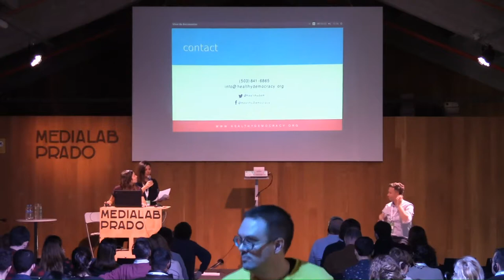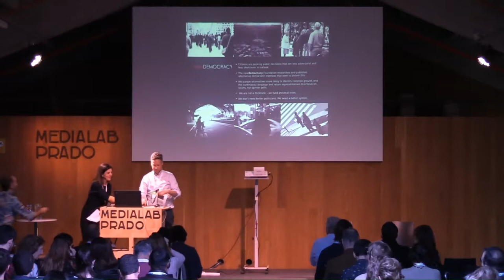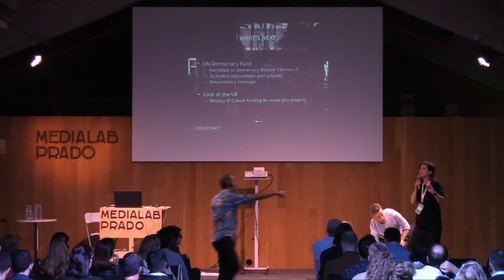Auditorio: Democracia y Sorteo 3